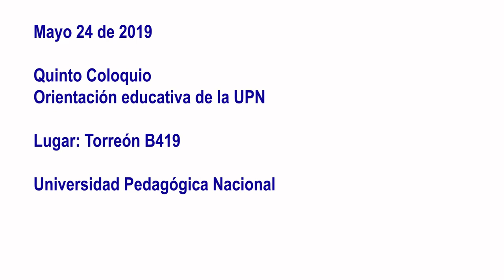Quinto Coloquio Orientación educativa de la UPN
Lugar: Torreón B419